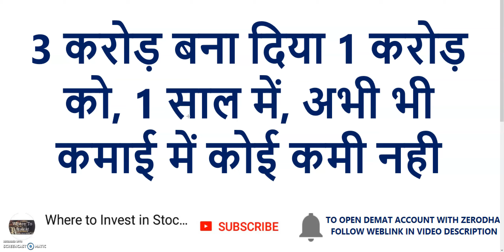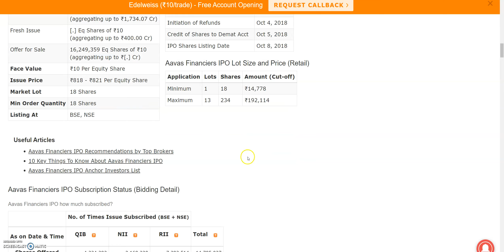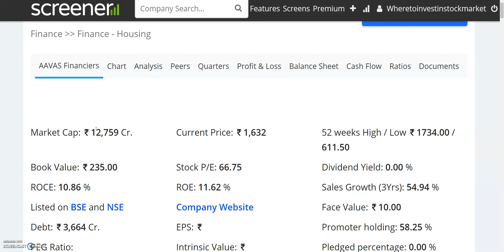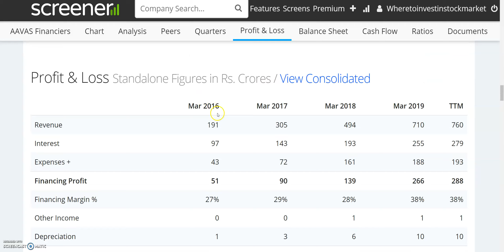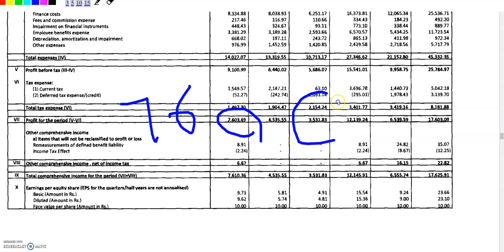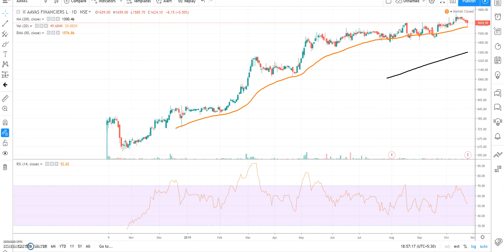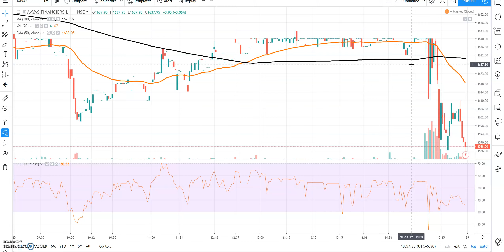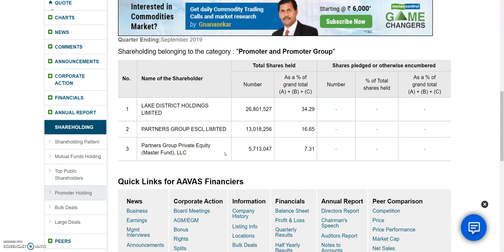3 करोड़ बना दिया 1 करोड़ को, 1 साल में | Long Term Investment In Stocks | AAVAS Financiers Q2 Results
3 करोड़ बना दिया 1 करोड़ को, 1 साल में | Long Term Investment In Stocks | AAVAS Financiers Q2 Results